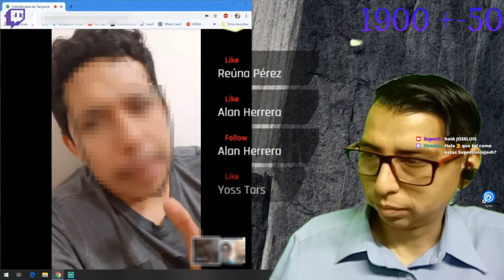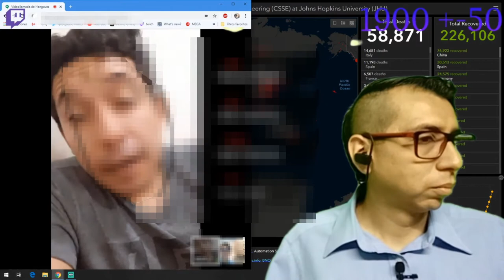Platicas en confianza sobre las consecuencias del Covid